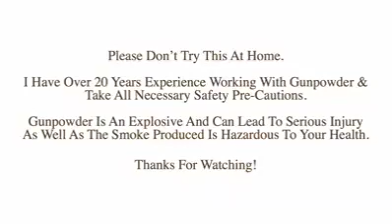الرسم بالكبريت شي خرافي 3d